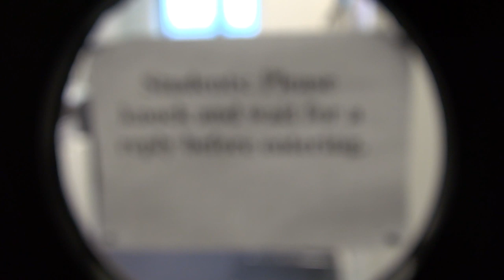'The Cost of Knowledge' Trailer.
This is the preview for 'The Cost of Knowledge'; an informative documentary on the subject of rising tuition fees and elitism.
The documentary is produced by Spectrum Media and will be released in full on 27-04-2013.